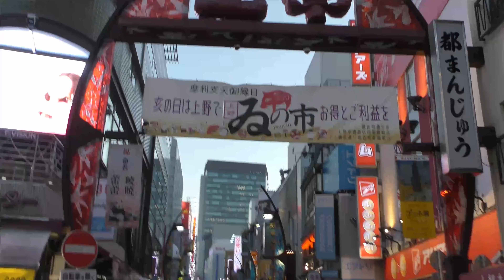【４Ｋ60fps】ルーティン上野駅周辺をお散歩【晴れ】2021年12月11日上野アメ横